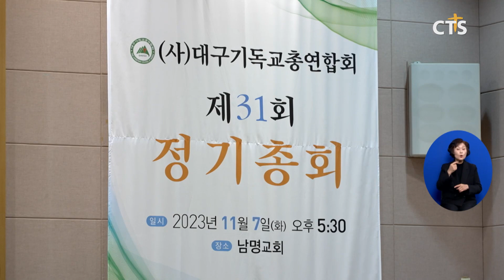(사)대구기독교총연합회 제31회 정기총회 (대구,홍정희) ㅣCTS뉴스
사단법인 대구기독교총연합회는 지난 7일, 남명교회에서 제31회 정기총회를 개최하고 신임임원을 구성했습니다.

이날 신임 대표회장에는 남명교회 강병일 목사가, 상임회장에는 내일교회 이관형 목사가 각각 선임됐습니다.

강병일 대표회장은 인사에서 "대구 1600여 교회, 23만 성도가 하나님께서 주신 길을 걸어갈 때에 위대한 역사는 이루어질 것"이라고 말했습니다.

앞서 예배에서는 교계 지도자와 지역 인사들이 참석한 가운데 직전회장 이건 호 목사가 '신앙의 경주'라는 제목으로 설교를 전했습니다.